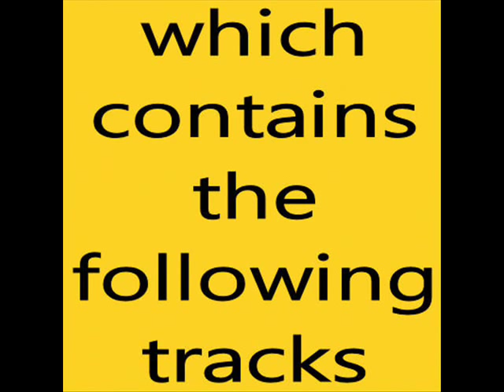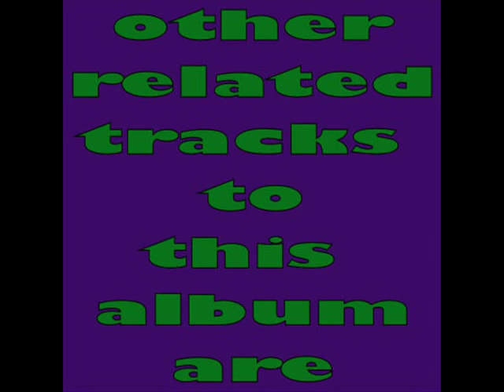status quo everytime i think of you (ain't complaining).wmv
Everytime I Think Of You
( Edwards / Rich / Paxman )

I wrote a letter
But I threw it away
I can't forget you
That's what I want to say
Anytime or place, just to see your face
You know it makes me sad
That you feel this way
'cos I want you so bad
And it don't seem right
That you won't be here tonight

I wanna shout about it
But waiting's so hard when you live without love
Oh - oh, everytime I think of you

There's nothing left at all
Only a photograph
Hanging on my wall
It was my mistake, but it's my heart that aches

Oh - oh, everytime I ...

Gotta let you know
That I still want you
And I just can't let go
And it still ain't right